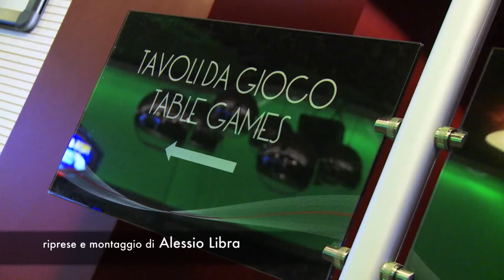Come evitare il tilt nei tornei di poker? I consigli di Max Pescatori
Il peggior nemico del pokerista? Facile, il tilt. Per questo Max Pescatori, capitano del team pro di Pokerclub, ha deciso di regalare tre consigli per combattere il tilt. Volete scoprire di cosa si tratta? Schiacciate play e in un paio di minuti saprete tutto.